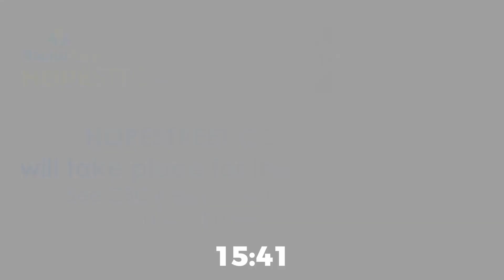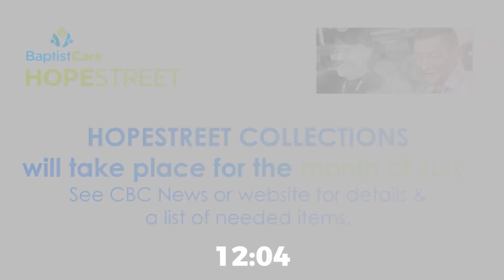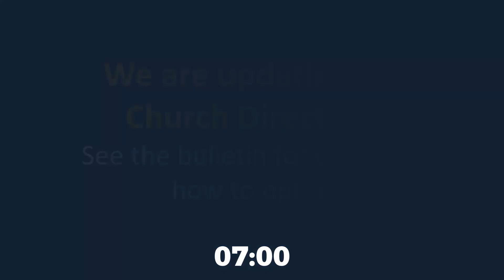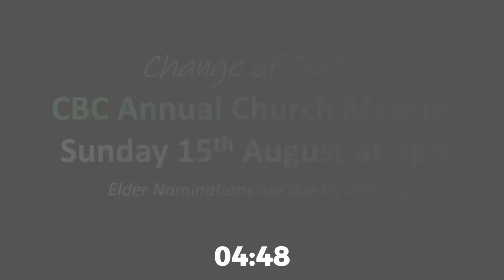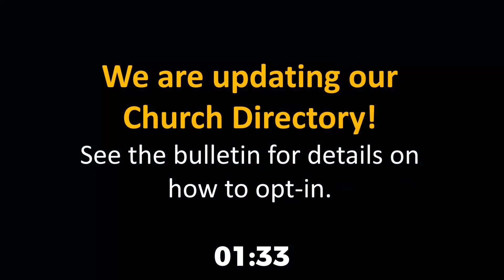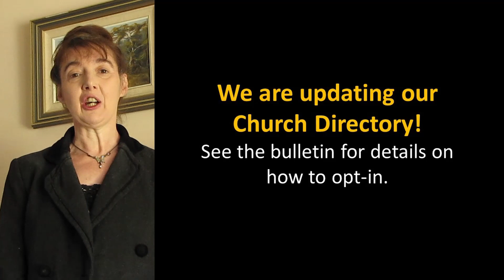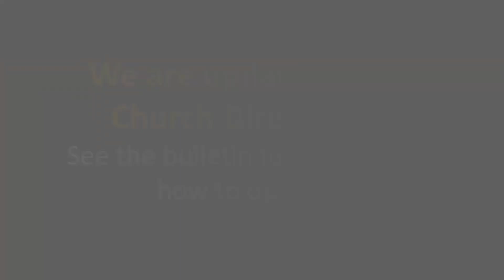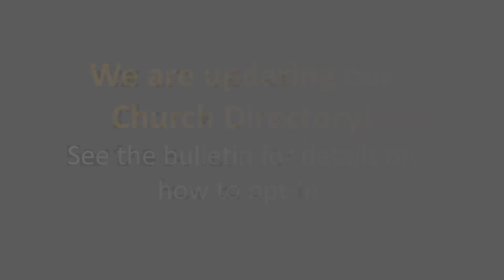CBC Online // English Service // 18 July 2021